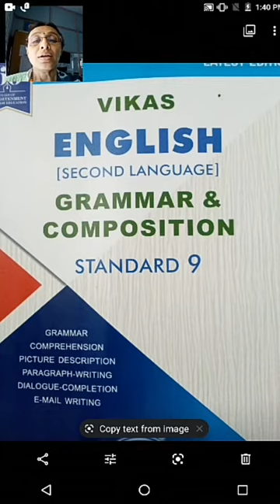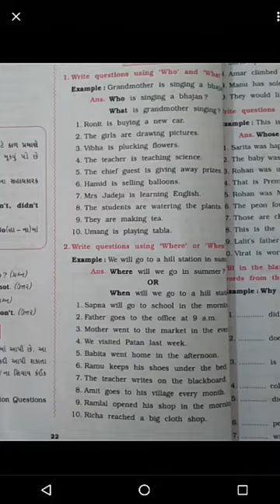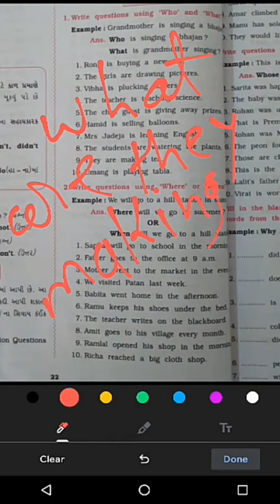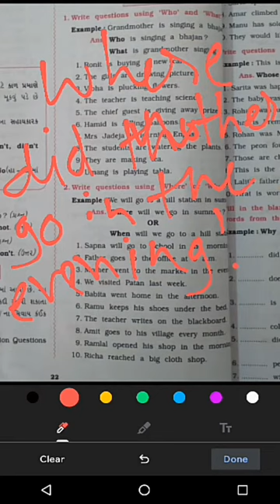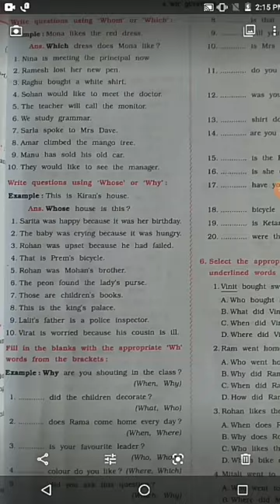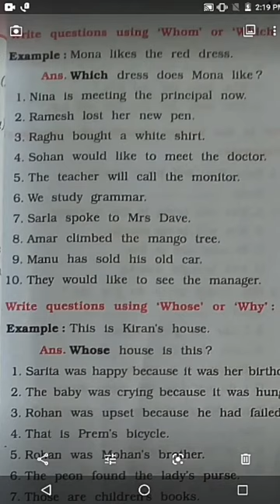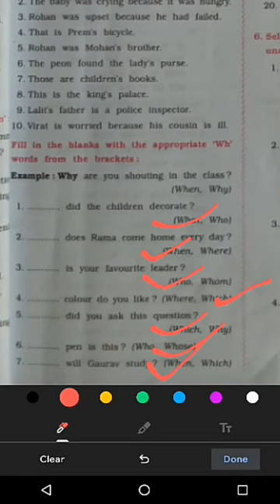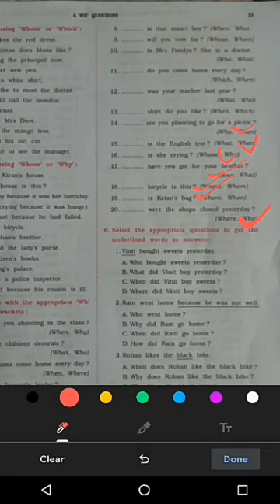STD9 ENGLISH 17 9 2020 WH QUESTIONS